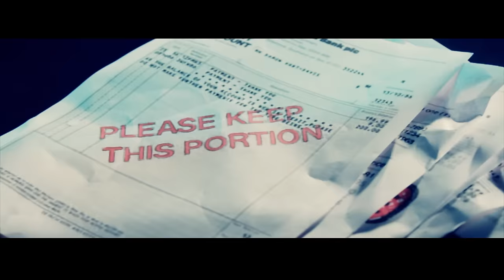Sonic Boom Six - High Cost Of Living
SONIC BOOM SIX release brand new single, ‘The High Cost of Living’, which will be released as a
download only single on October 28th, through Xtra Mile Recordings.

This single comes at a very busy time for the Boom. Having just packed out The Lock Up Tent at the Reading and Leeds Festivals, the band are pleased to announce that they will headline the Deaf Institute on Sept 28th as part of the Dr Martens STANDFORSOMTHING tour alongside fellow headliners Young Guns, Dry The River, Spector and Lower Than Atlantis.

They then head out with the incredible HADOUKEN as main support on their UK Tour throughout October and November before a set at the UK Leg of the Vans Warped Tour held at London’s Alexandra Palace on November 17th.  Whilst there, the band will also be doing a signing at the Teenage Cancer Trust tent, the official charity for the event this year.

A FULL list of all confirmed SB6 live dates:
Dr Martens STANDFORSOMETHING Tour
28th Sept 2013 Manchester Deaf Institute

THE 2013 HADOUKEN TOUR
28th Oct 2013 Cambridge Junction
29th Oct 2013 Oxford Academy
30th Oct 2013 Edinburgh Liquid Rooms
31st Oct 2013 Wolverhampton Slade Rooms
1st Nov 2013 Portsmouth Wedgewood Rooms
2nd Nov 2013 Gloucester Guildhall
3rd Nov 2013 Stoke Sugar Mill

VANS WARPED TOUR UK
17th Nov 2013 London Alexandra Palace